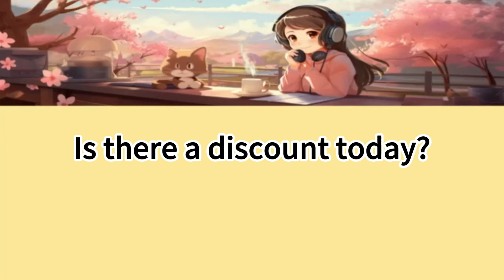English Conversation LEVEL1 (04) | Practice Listening & Speaking For Beginners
Exercise your English Brain with CC Subtitles for 30 Minutes each day.

Is your phone charged?

Yes, it’s fully charged.

Did you finish your homework?

Yes, I did it last night.

What time is the movie?

It starts at eight o’clock.

Where should we eat lunch?

How about the Italian place?

Do you want some coffee?

No, I’d prefer tea.

Is it raining outside?

No, it’s sunny now.

Yes, it’s half past two.

Can I borrow a pen?

Sure, here you go.

Are you using this chair?

No, you can take it.

Is there a discount today?

How far is the station?

It’s about a 10-minute walk.

Did the package arrive?

Yes, it came this morning.

Do you like the weather?

Yes, it’s perfect today.

Are these your keys?

Yes, those are mine.

Can I use your laptop?

Sure, just be careful.

What time do we meet?

Let’s meet at three o’clock.

Shall we start now?

Yes, let’s get going.

Do you need any help?

No, thank you. I’m fine.

Yes, it's my first time.

What's the weather like?

It's quite chilly today.

Would you like a receipt?

Yes, please print it out.

Are you feeling better now?

Yes, much better, thanks.

Did you hear back from them?

Not yet, I’m still waiting.

Where is the nearest bank?

It's next to the supermarket.

Can I park here?

Yes, this spot is free.

I'm reading a mystery novel.

It's on April 21st.

Do you need a bag?

No, I have my own, thanks.

Are you going to the party?

Yes, I'll be there by 8.

How do I turn this on?

Just press the red button.

Can you swim?

Can you swim?

Can you swim?

Yes, I love swimming.

I wear a size medium.